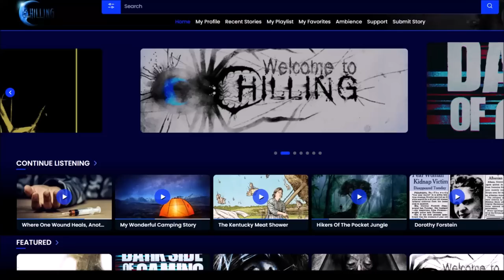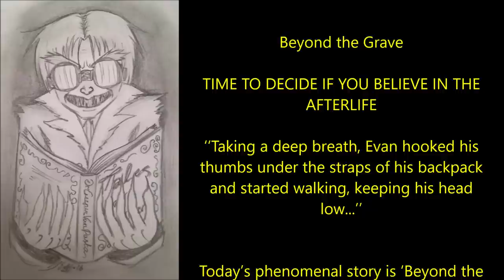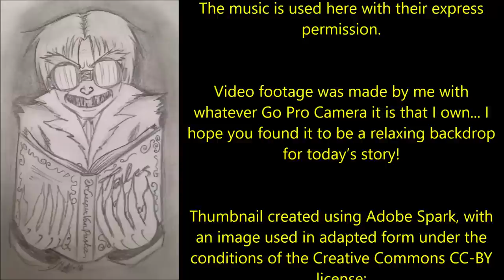Beyond the Grave | TIME TO DECIDE IF YOU BELIEVE IN THE AFTERLIFE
‘‘Taking a deep breath, Evan hooked his thumbs under the straps of his backpack and started walking, keeping his head low...’’

Today’s phenomenal story is ‘Beyond the Grave’, an original work by Joseph Rubas, kindly shared with me via my subreddit and read here under the conditions of the CC-BY-SA license.

/r/DrCreepensVault/comments/130d31e/beyond_the_grave_pt_1/

00:00 Introduction
01:05 Part 1
19:58 Part 2
40:28 Part 3